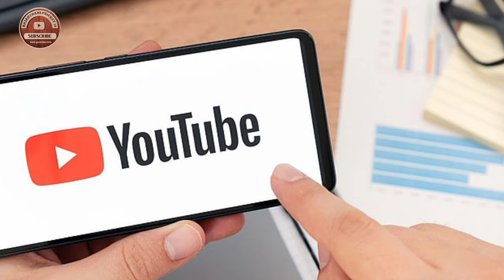गंभीर कर देगा पूरी टीम का काम खत्म 💥‼️ india vs srilanka match news ‼️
🛑 🅁🄰🄹🄰🅂🅃🄷🄰🄽🄸 🄲🅁🄸🄲🄺🄴🅃 18 🛑

🛑 🅁🄰🄹🄰🅂🅃🄷🄰🄽🄸 🄲🅁🄸🄲🄺🄴🅃 18 🛑

🛑 🅁🄰🄹🄰🅂🅃🄷🄰🄽🄸 🄲🅁🄸🄲🄺🄴🅃 18 🛑